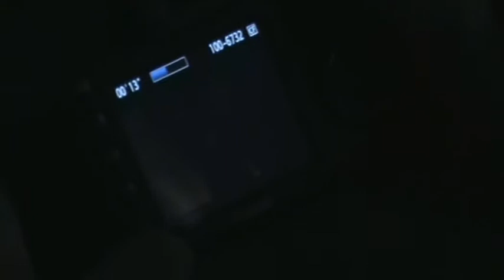Behind the Scene - Video Design 2 - 4/4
Video belakang layar pembuatan film di kelas video design 2 UPH.

Film yang dibuat dalam video ini adalah:
Amfibi - Karya: Angeline Gracea Margaret Lintang
Gigolo Sehari - Karya: Gilang Suryajaya
Twins - Karya: Vicqar Arief